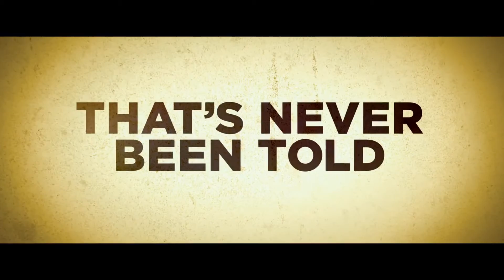The 33 - Official Trailer #1 (2015) HD